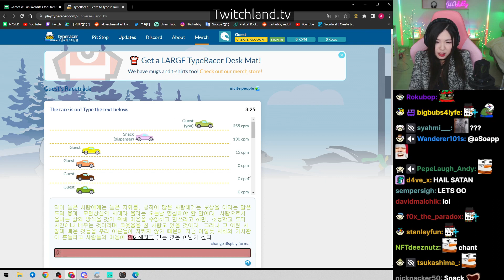Hachu summons a demon